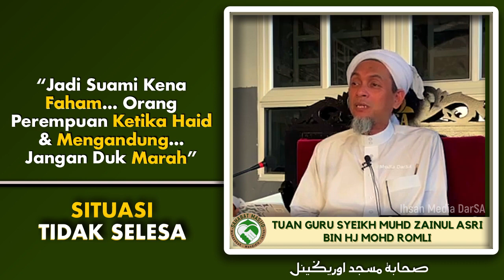Tuan Guru Sheikh Muhd ZainulAsri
Situasi tidak selesa bagi wanita